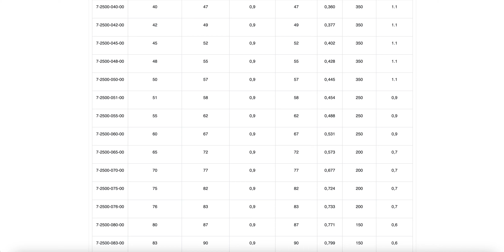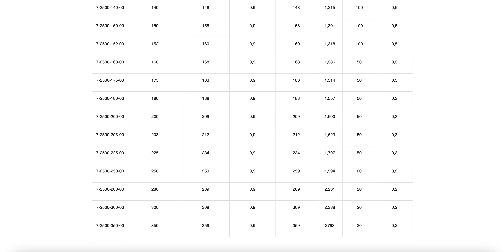Гибкий полиуретановый шланг PU 900 E ECO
🌟 Гибкий полиуретановый шланг PU 900 E ECO - надежное решение для вашего производства! 🌟

📣 Не упустите возможность улучшить производственные процессы с помощью высококачественного шланга PU 900 E ECO! Подробнее о продукте можно узнать на нашем сайте